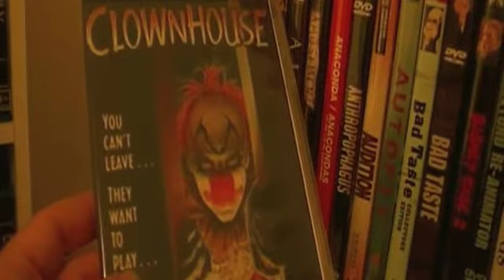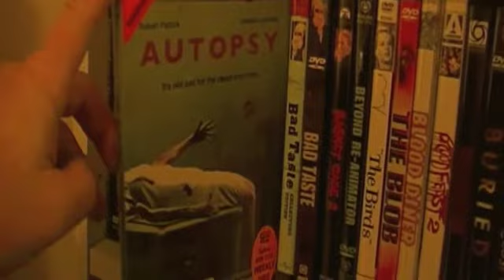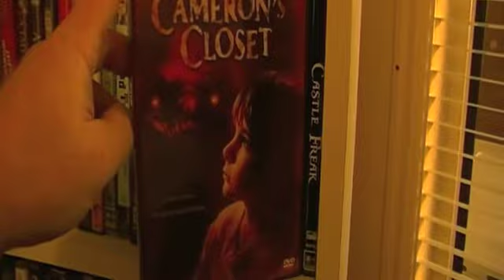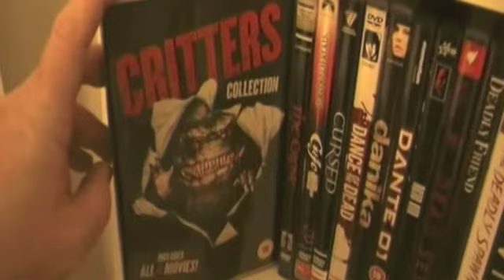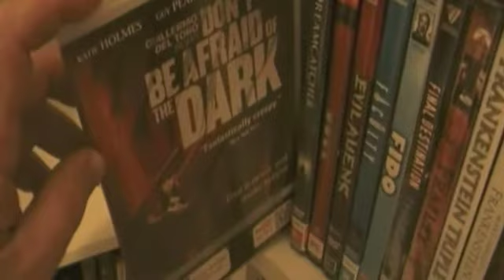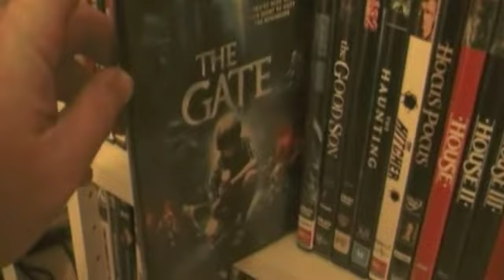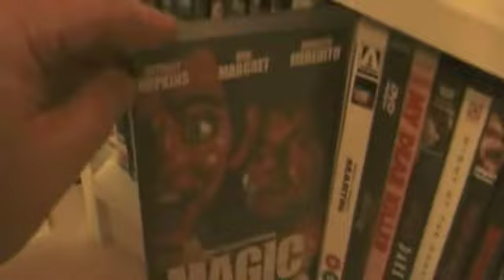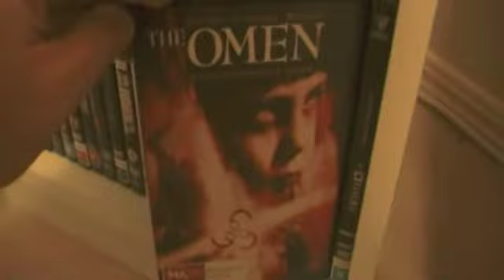Horror Shelve by Shelve: DVD's A-O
Taking a look at my A-O Horror DVD's.